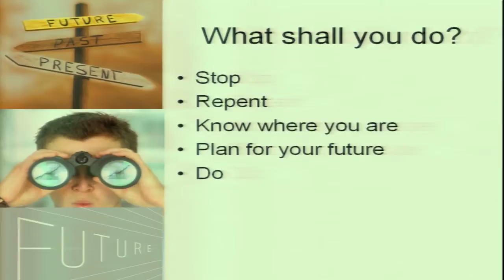IFGF Houston 20090927 Unshakeable Future by Somi Pranoto part 5 of 6(in Indonesian)